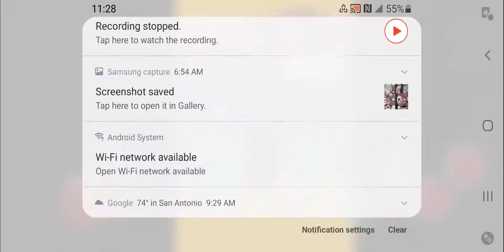M.A.M.E.-RAMPAGE-Gameplay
paperboy entertainment